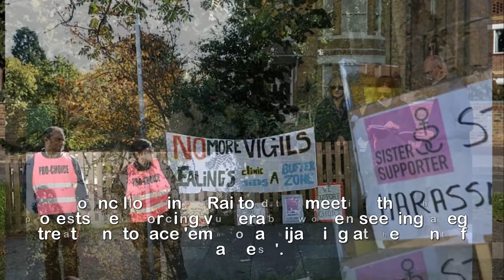Abortion clinic could get buffer zone banning protesters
Council paves way for Britain's first ever buffer zone
to stop anti-abortion protesters from gathering
outside clinic amid complaints they are 'harassing'
and 'intimidating' women.Council bosses have paved the way for what is thought to be Britain's first ever buffer zone banning protesters from gathering outside an abortion clinic.Pro-life campaigners have been accused of 'intimidating and harassing' women as they make their way in and out of the Marie Stopes clinic in Ealing, west London.A group called the Good Counsel Network holds daily vigils outside the centre in which it displays anti-abortion banners.